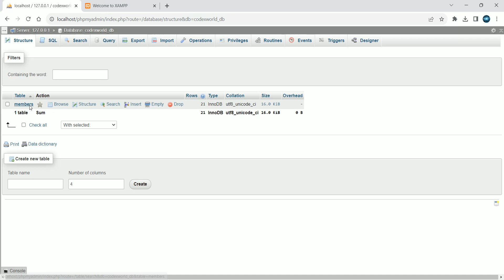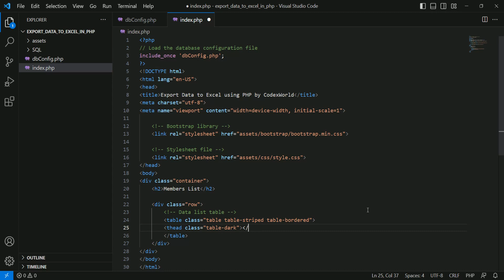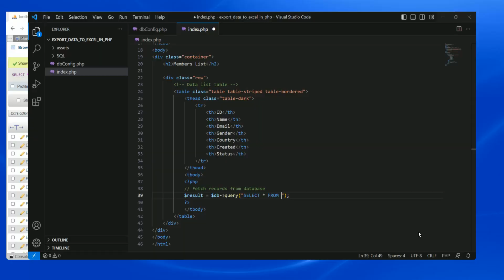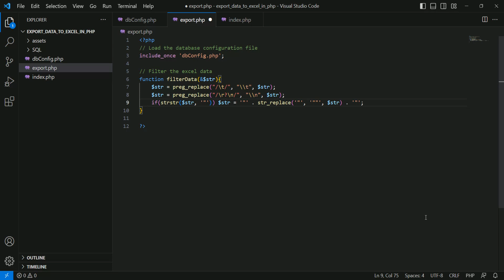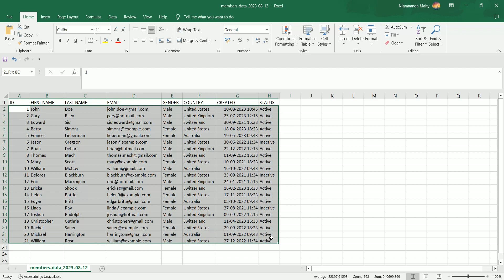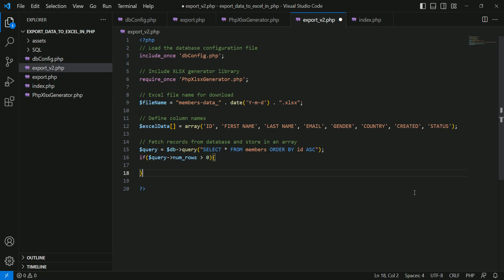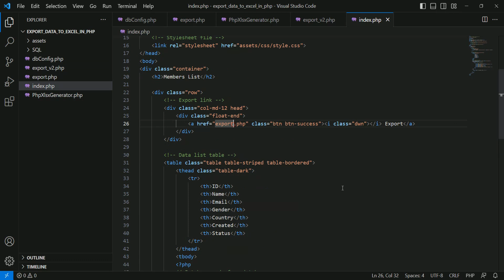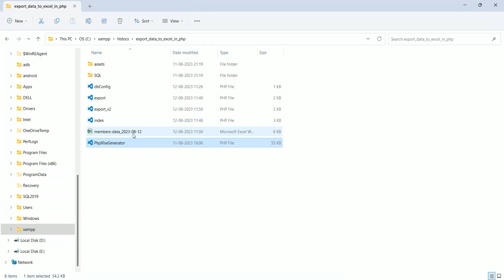Export Data to Excel in PHP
PHP Export to Excel tutorial - Export data from the database in an Excel file using PHP and MySQL. Example code to export data to excel in PHP and download as an excel file.